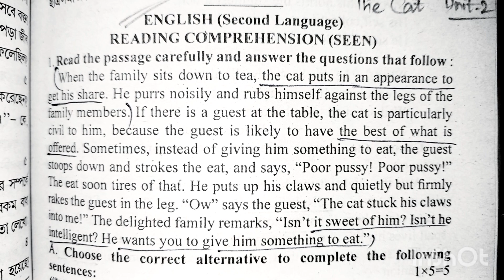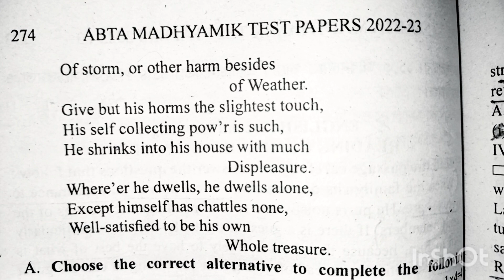Madhyamik 2023 ||abta test paper 2023 class 10 english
Madhyamik 2023 ||abta test paper 2023 class 10 english ||abta test paper 2023|| Page No-273